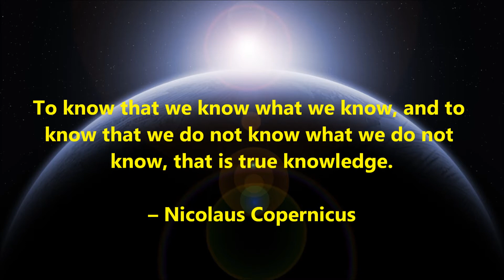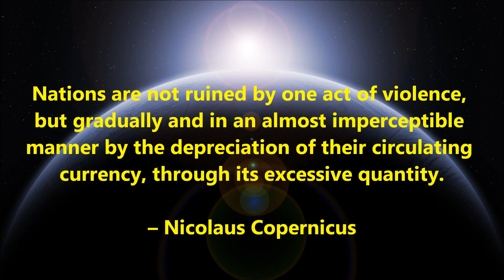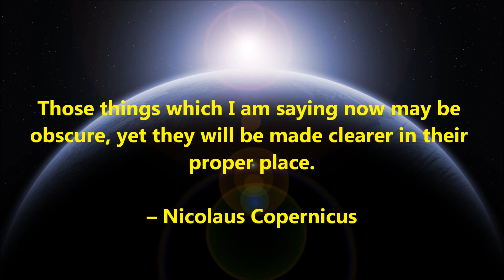BEST Nicolaus Copernicus Quotes - Volume 1 (Special Edition)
Majestic Inspiration is the universal channel dedicated to providing quotes videos with ambient music and stunning scenery! From quotes about life to philosophical quotes, you can be assured to find all the quotes you need right here! Sit back, relax and enjoy!

Video Upload Schedule:
- 1 New video will be posted every week

“Quotes are not merely words, but powerfully deep and inspirational meanings.”
         - Majestic Inspiration